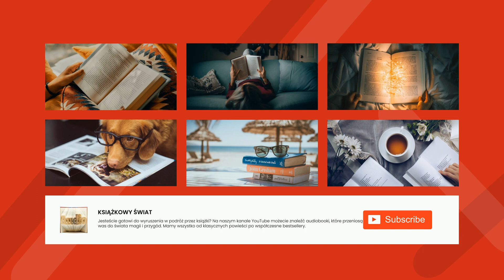Pójdźmy wszyscy do stajenki... - Autor nieznany | Audiobook Całość!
Witaj, Dziecineczko w żłobie,
Wyznajemy Boga w Tobie,
Coś się narodził tej nocy,
Byś nas...
Autor nieznany, Pójdźmy wszyscy do stajenki...

Autor: Autor nieznany
Autor nieznany - hasło to odnosi się zarówno do utworów plastycznych i literackich, których autor pozostaje bezimienny, choć jest zapewne konkretną osobą, o której można by ustalić jakieś przypuszczalne informacje (jak np. o Gallu Anonimie czy Mistrzu Pięknej Madonny z Wrocławia), jak również do utworów będących najprawdopodobniej dziełem pewnej zbiorowości, np. cechu.
W przypadku sztuk wizualnych szczególny rodzaj anonimowości zachowują autorzy tworzący w pracowniach wielkich mistrzów, wykonujący ich polecania, pomniejsze partie większych zamówień. Niemal detektywistyczne technologie, m.in.: badania wieku podłoża, prześwietlenie warstwy malarskiej podczerwienią, pozwalają współcześnie coraz lepiej identyfikować twórców. Czasami jednak można wskazać tylko krąg kulturowy twórcy, centrum artystyczne, pod którego wpływem autor tworzył oraz oszacować czas powstania dzieła.
W przypadku literatury do dzieł o autorze zbiorowym zaliczyć można utwory ludowe lub niektóre dzieła starożytne, których powstanie ginie w mrokach dziejów: zrodzone w kulturze oralnej, były powtarzane i zapamiętywane przez kolejnych słuchaczy. Z czasem ktoś zapisywał zapamiętany utwór, niekiedy powstawało kilka niezależnych zapisów. Po epoce antycznej, kiedy twórczość miała zapewniać autorowi indywidualną, ,,imienną" nieśmiertelność - na początku średniowiecza za cnotę twórców uznawano anonimowość. Sztuka miała służyć chwale Boga, religii, kraju - instytucjom trwalszym od znikomego i mało istotnego jednostkowego bytu. Legendy, mity, wiele kronik czy pieśni - teksty ważne dla całych społeczności, to często dzieła, których autorów nie sposób wskazać.